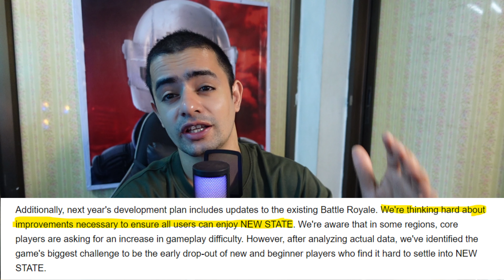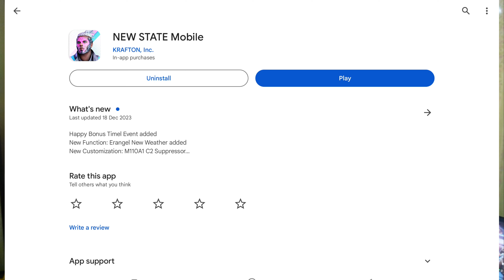Unveiling the Jaw-Dropping New State Mobile 2 Update in 2024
✅ Join me on  Telegram channel for Apk file,link,and more⬇️

➡️ID :- DELTA28YT

DELTA 28
delta 28